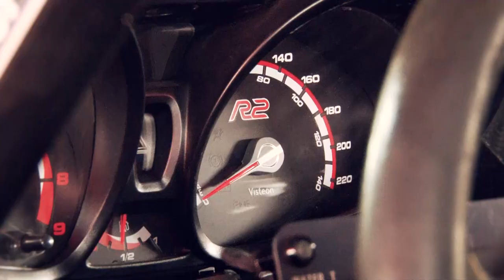ELE Rally 2014 - Ford Fiesta Sport Trophy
De vierde ronde van de Ford Fiesta Sport Trophy Nederland, de 50e ELE Rally rondom Helmond. De wedstrijd werd gewonnen door Mats van den Brand en Eddy Smeets in de Ford Fiesta R2. Kevin van Deijne en Annemieke Hulzebos werden tweede voor Henk van de Riet en Wim Backers en voor Leo van der Eijk en Niels Kroeze. Voor meer informatie, kijk op